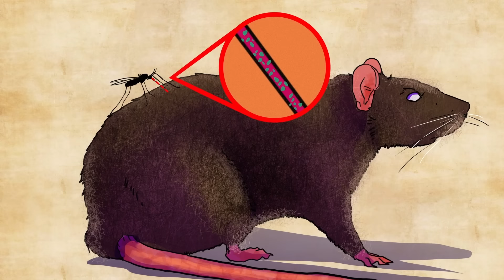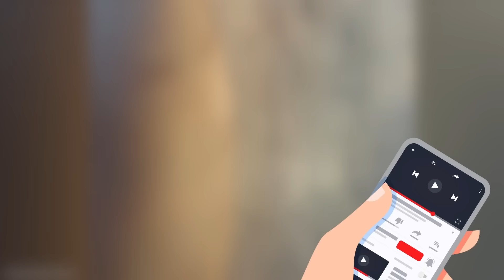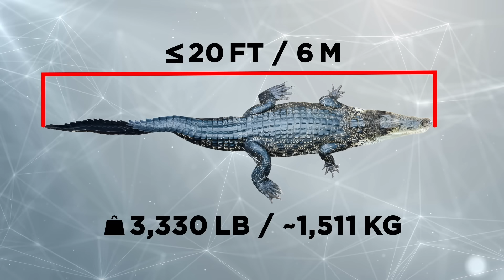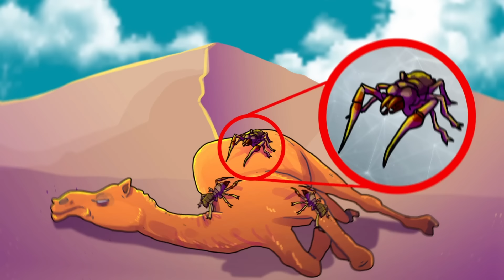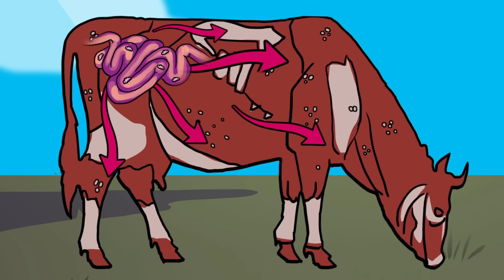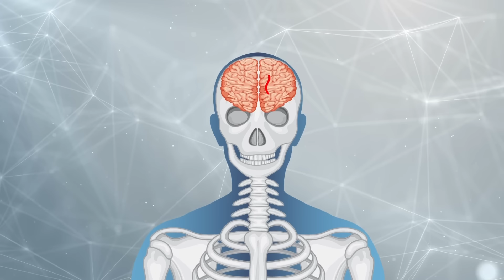Horrifying Animals You Should Avoid At All Costs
Here are some truly horrifying animals you should avoid at all costs!

Legal Stuff.